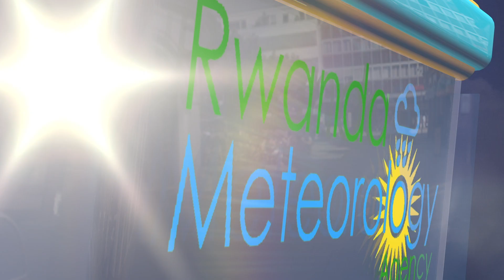ITEGANYAGIHE RYO KU WA 23 UKWAKIRA 2021